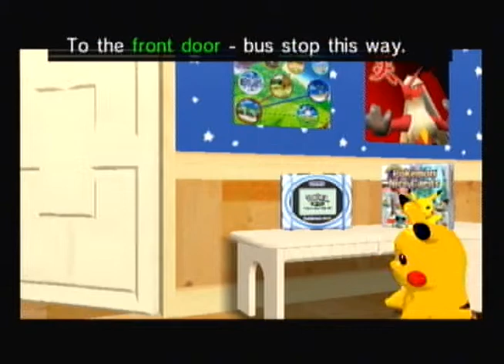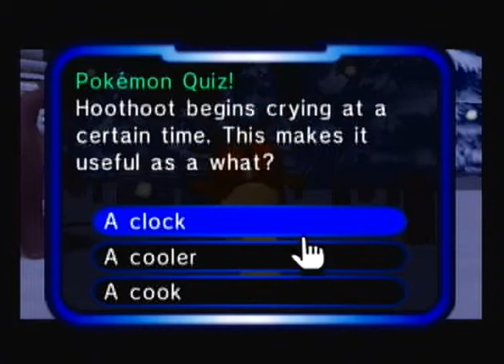Let's Play Pokemon Channel Episode 7: Finale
Hey Guys, and welcome to the most exciting (and creepy) episode of my second LP. This will be the finale of the seriies (with bonus videos to come of course). Once again, I would like to thank you for sticking around through this LP, and I hope to see you again for the next one :)